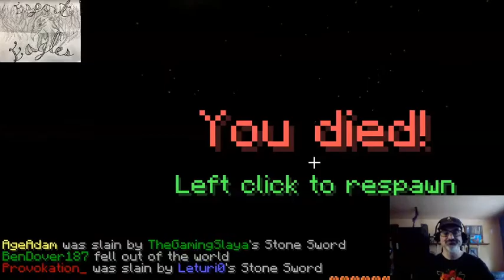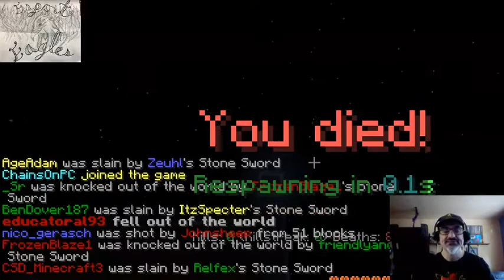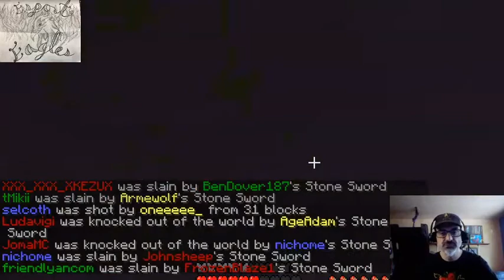eSports At Home Day 2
April 2, 2020 CES Minecraft eSports Club meets virtually for the second time to continue playing Minecraft together. In this stream you'll see Mr. G, the Science teacher and Head Coach, playing along with his students. He was clearly out of his league! LOL